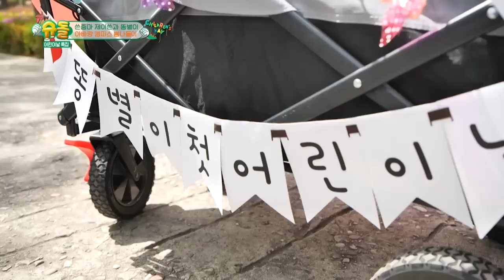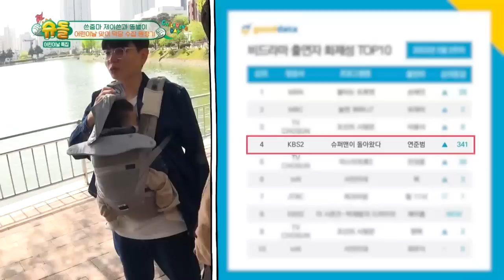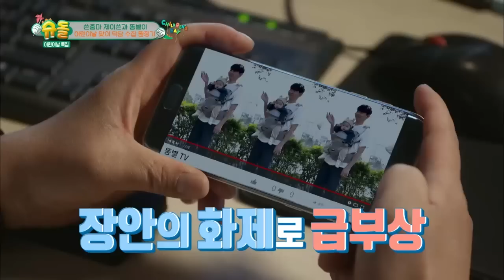[슈퍼맨이돌아왔다] 대학교 캠퍼스 접수하러 내가왔다 !!! 국민 아기된 똥별이 ❤️ | KBS 230505 방송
슈퍼맨이돌아왔다 ✅ 금요일 밤 10시 KBS 2TV

똥별이 누가 낳아줘서 그렇게 귀여운데 ?!!
바로 엄마 엄마 가 ~ ❤️

00:14  똥별 & 이쓴 대학교 캠퍼스 도착 🏫
01:07  떡뻥 먹방하는 똥별이 🥄
02:06 어쩌다 팬미팅하게 된 국민 아기 연준범 ❤️
03:15  똥별이 배고픈데 .. 눈치없는 쓴줌마 😂
05:23  본격 어린이날 뭐했는지 다같이 수다 + 똥별이에게 덕담하는 타임 🗣️
07:20  우리 소원빌자 ~! 황소 동상 뿔 만지고 소원빌기 🐂
10:03  의욕 활활 🔥  “엄마 엄마 가 ~ “챌린지 도전 🙌
11:23  구내식당왔는데 카드가 없는 이쓴 ㅋㅋㅋㅋ
13:29  아빠는 함박 스테이크 똥별이는 분유 먹방 🍼
14:05  천사이신가요 ? 이쓴이를 위해 젖병 잡아주는 학생 👼
14:49  04년생, 01년생,22년생 사이에 낀 86년생 제이쓴 🤣

edited by 임주리